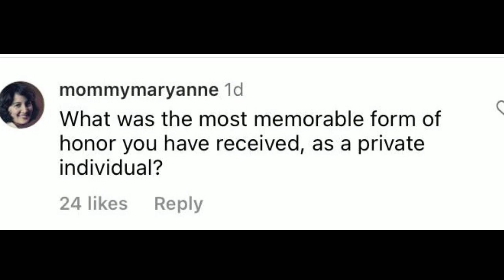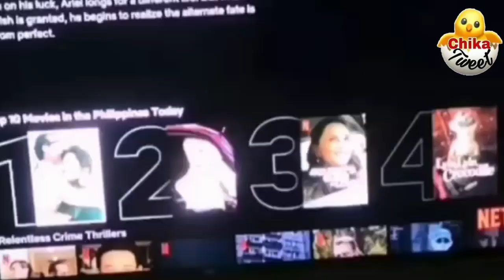MOMMY MARY ANNE SUPER SAYA AT PROUD SA NAKAMIT NG ANAK NA SI XIAN